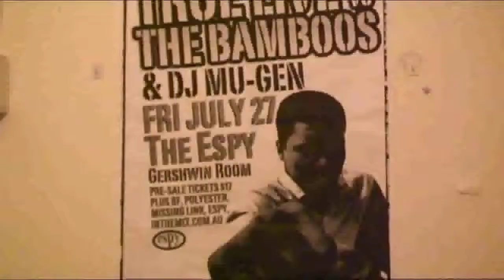Henry Krinkle 2 [slightly ruffled]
HERE IS. Henry Krinkle 2 [slightly ruffled]. More from an insomniac loner from a city near you.